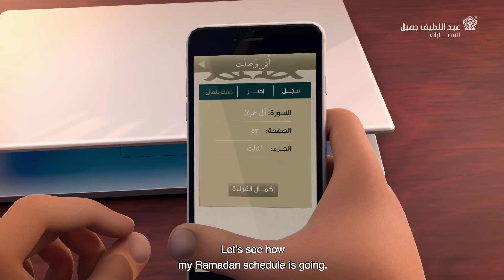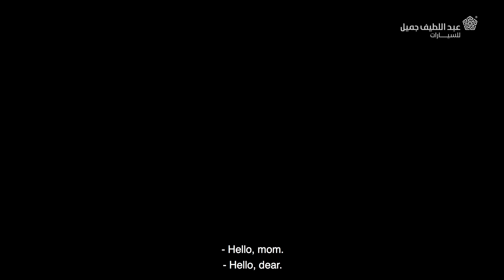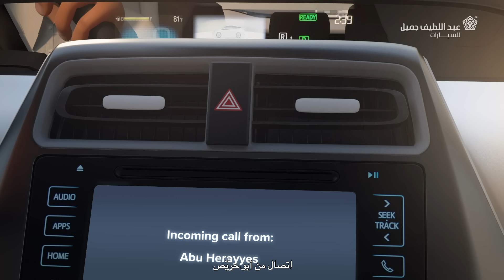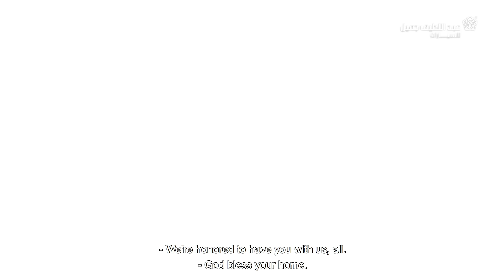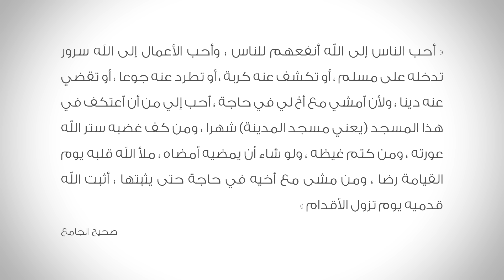خبيّص وأبو حرّيص - الحلقة السابعة : رمضاننا.. خير وبركة وأجر S02. EP07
رمضان كله خير وبركة وأجر يا خبيّص
بين العمل والعبادة سبل الأجر والطاعة ما تنتهي.. رمضان جميل